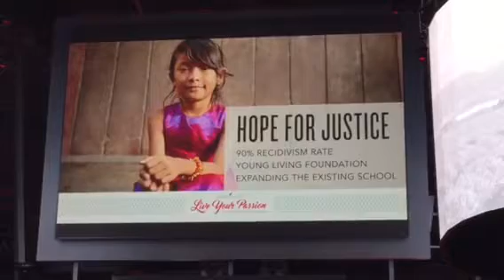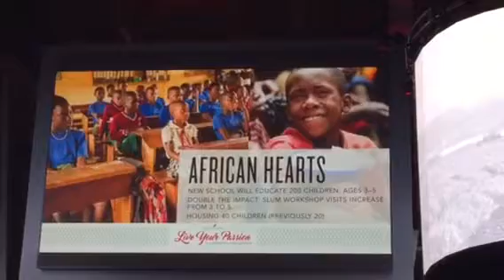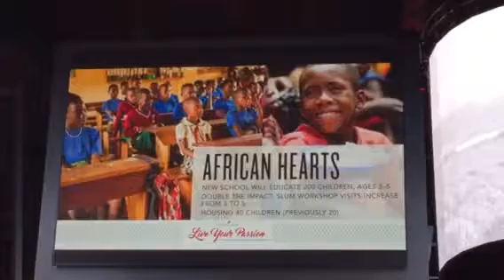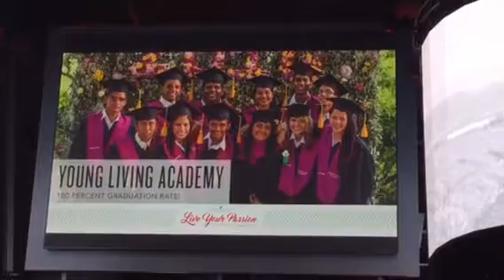Young Living Foundation active against human trafficking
Young Living Foundation building schools and houses and providing other necessities to people in need all around the world